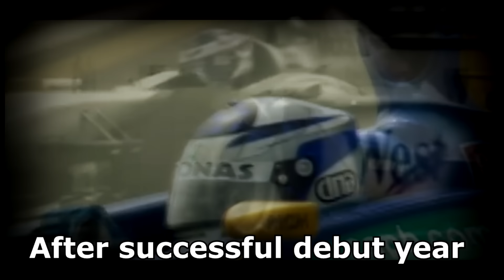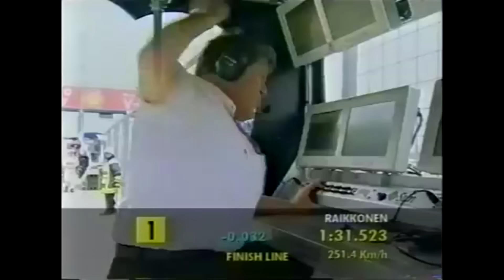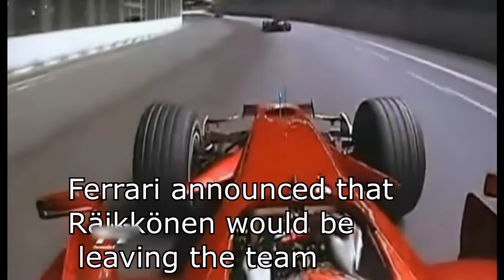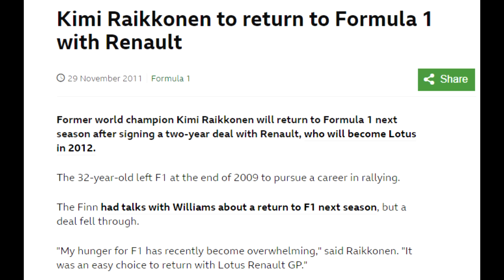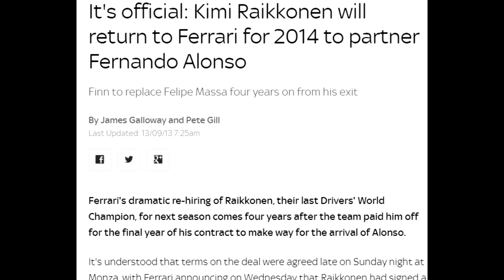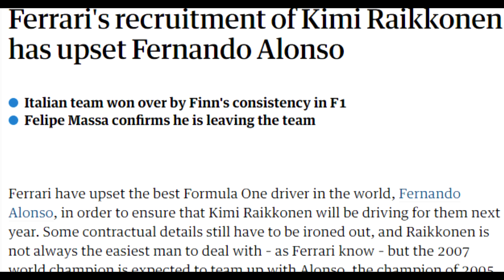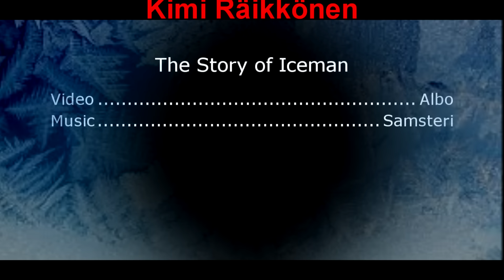Kimi Räikkönen - The Story of Iceman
Intro 0:00 - 0:57
Early Years 0:58 - 4:26
Debut in F1 with Sauber 4:27 - 8:17
McLaren Years 8:18 - 16:41
First Podium 9:48 - 10:43
First GP Win 12:42 - 13:58
First Pole 13:59 - 16:12
Ferrari Years 16:42 - 20:52
Championship Year 16:42 - 20:02
Rally and Nascar 20:53 - 22:01
Return to F1 with Lotus 22:02 - 24:10
Back to Ferrari 24:11 - 28:13
Fastest Lap in F1 27:17 - 28:15
Outro 28:13 - 28:41
Vittu mitä säätöö 28:36